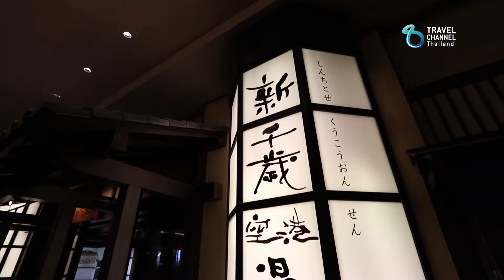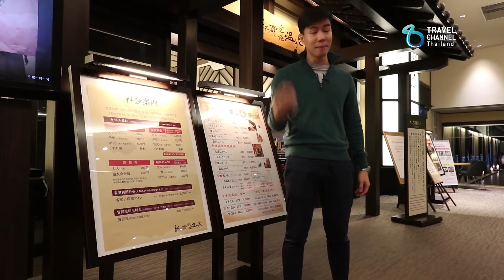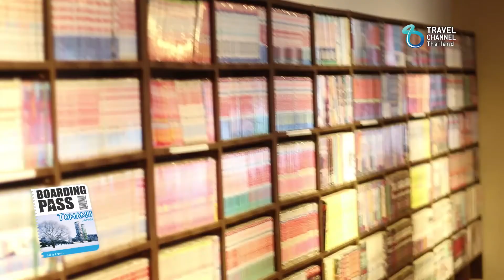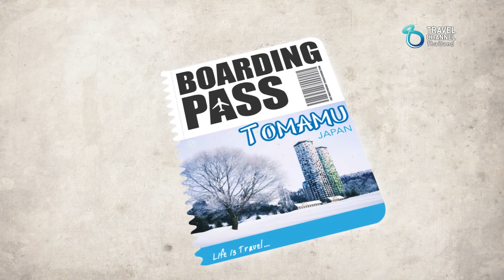บอร์ดดิ้งพาส: โทมามุ ญี่ปุ่น Ep.2 (3/3) | Boarding Pass: Tomamu, JAPAN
Boarding Pass รายการคู่มือนำเที่ยวแบบเจาะลึก ดูจบแพ๊คกระเป๋าออกเที่ยวไปกับเรา. ได้เลย!
ติดตามชมได้ทางช่อง Travel Channel Thailand